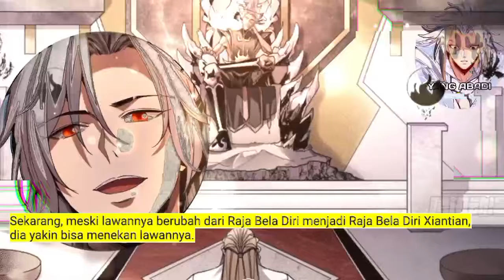Yang Abadi season 14